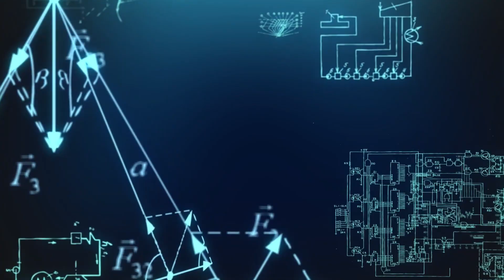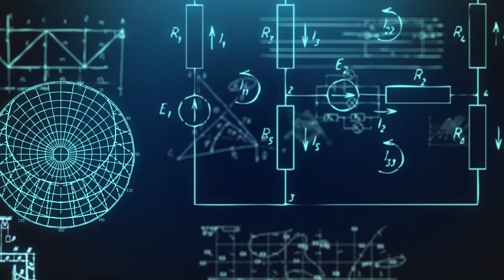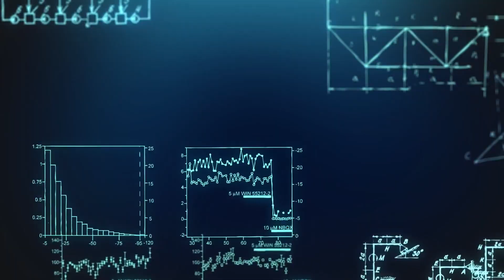Every Car is Converting to Hydrogen?!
Hydrogen is powering a lot right now, but we could see it doing a lot more in the future! Let me know what YOU think!